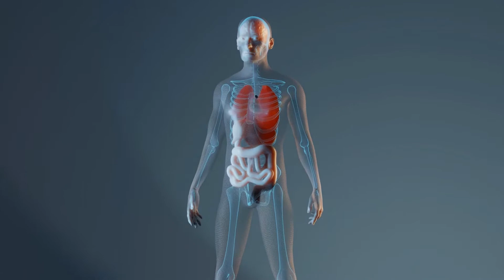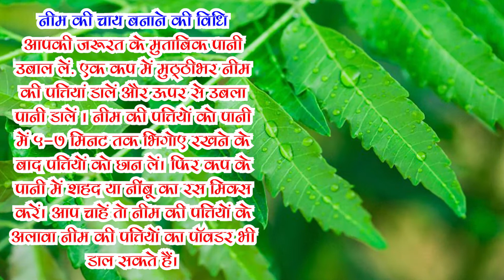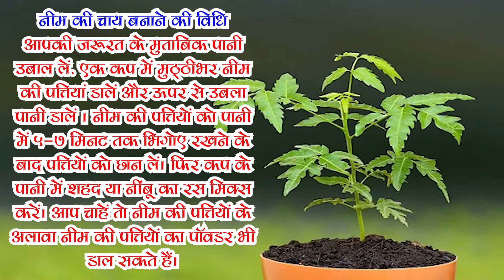Neem Tea Benefits | Neem Ke Patte Ke Fayde